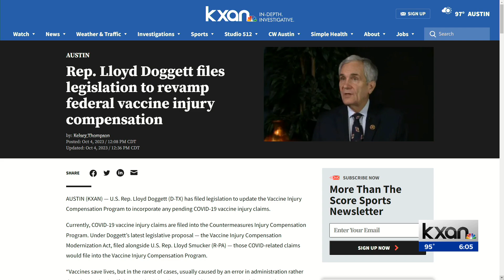Rep. Lloyd Doggett files legislation to revamp federal vaccine injury compensation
U.S. Rep. Lloyd Doggett (D-TX) has filed legislation to update the Vaccine Injury Compensation Program to incorporate any pending COVID-19 vaccine injury claims.